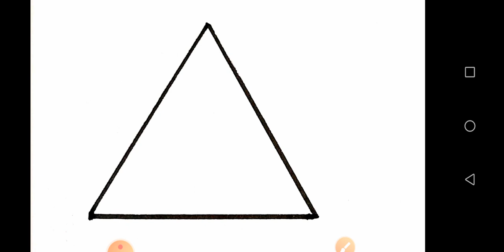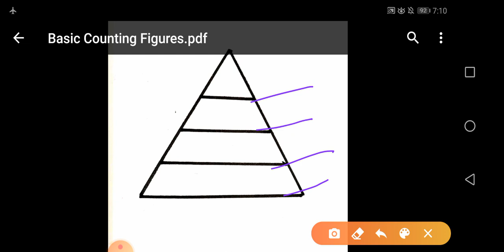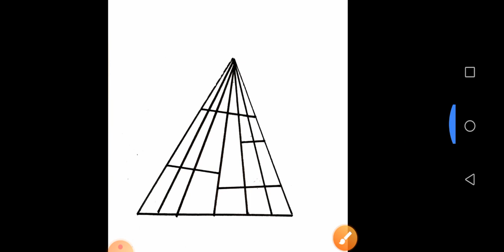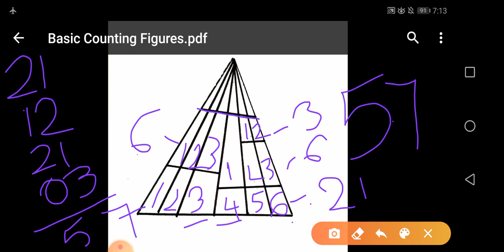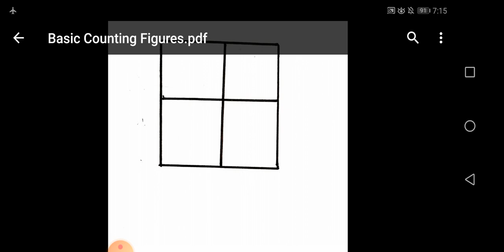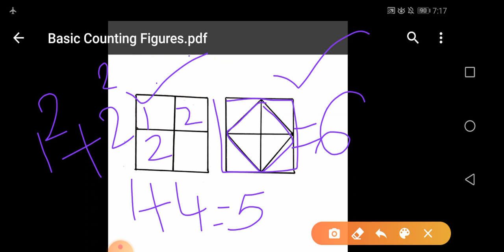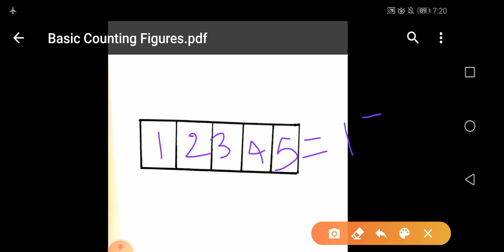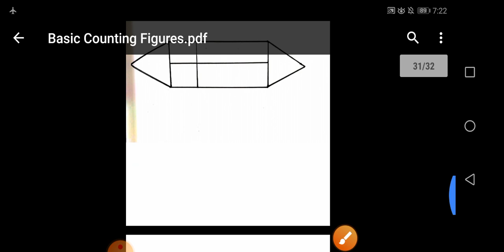COUNTING FIGURES FULL BASICS WITH TRICKS//REASONING SPECIAL//By Swetha Mam//Very important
in this vedio FULL BASICS & TRICKS OF COUNTING FIGURES  have been explained in very lucid manner By Memory Guru SWETHA MAM[Qualified JPO, Certified Memory Trainer]

very important for SSC CGL,CPO,CHSL,MTS,RAILWAYS NTPC,GROUP D & ALL STATE EXAMS & BANKING,etc.